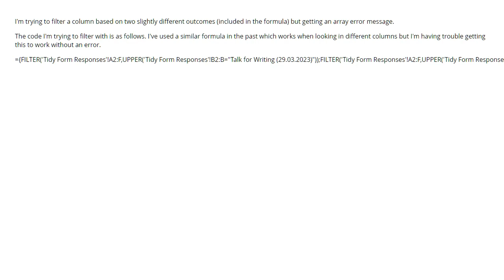Filtering a Sheet based on multiple outcomes/responses (1 answer)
Filtering a Sheet based on multiple outcomes/responses